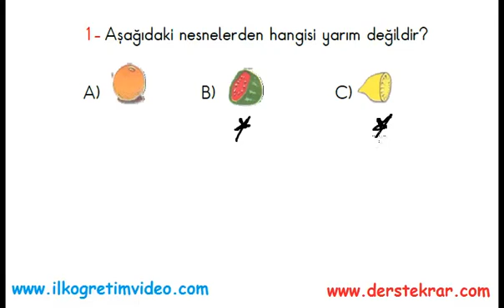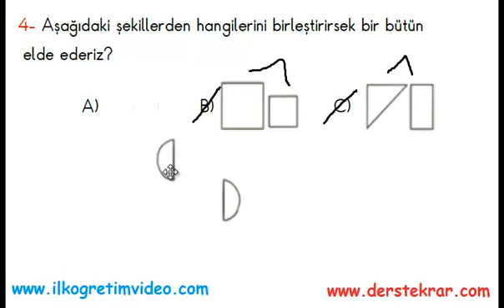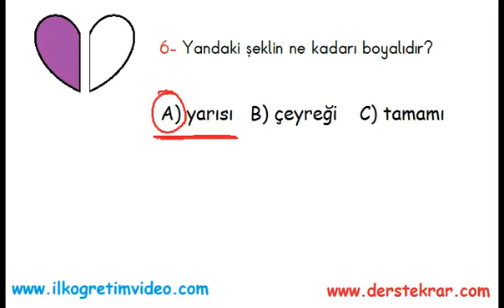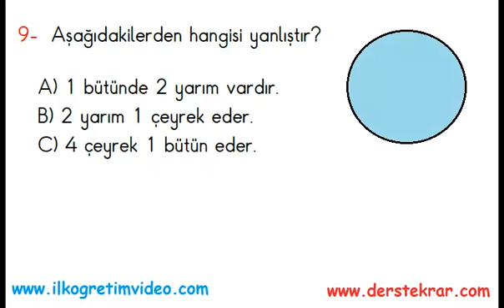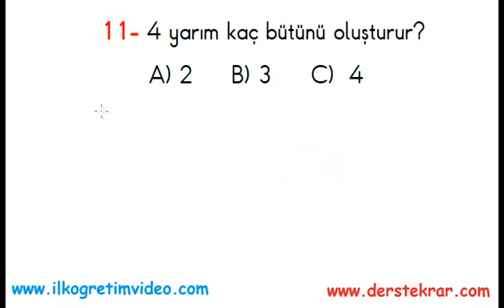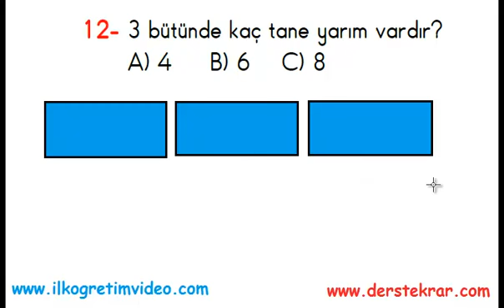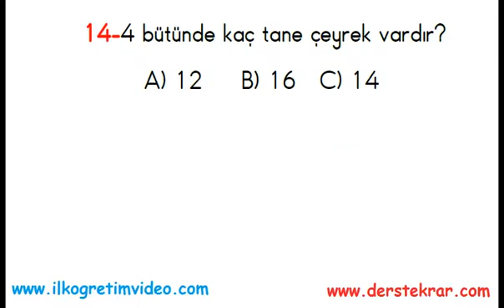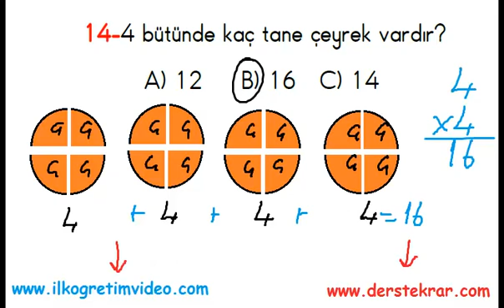KESİRLERE GİRİŞ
KESİR SORULARI